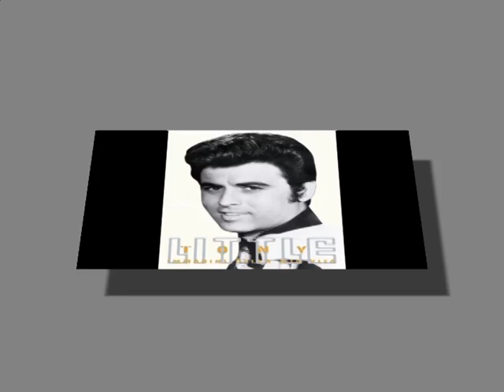Little Tony - Mulino a vento (Teris Chrysos - Mylos i kardia mou)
Little Tony, Mulino a vento,

Teris Chrysos, Mylos i kardia mou,
Τέρρης Χρυσός, Μύλος η καρδιά μου.